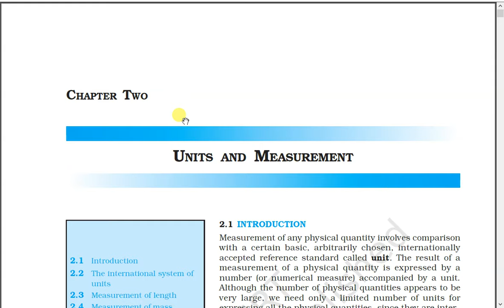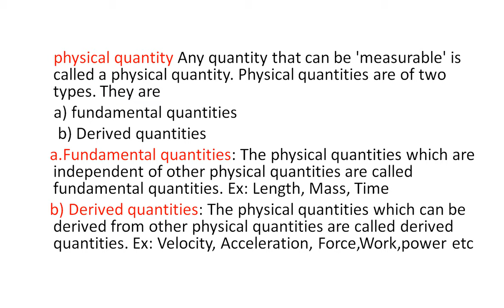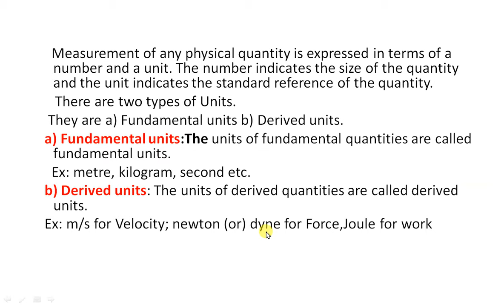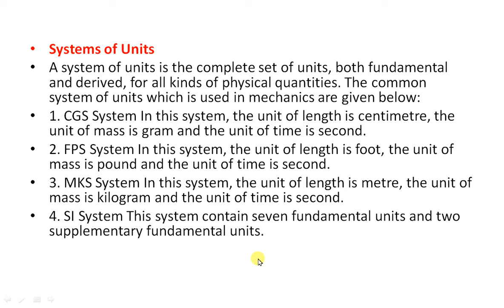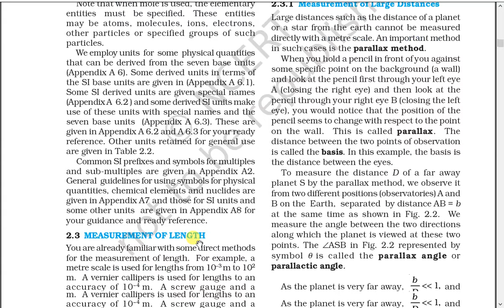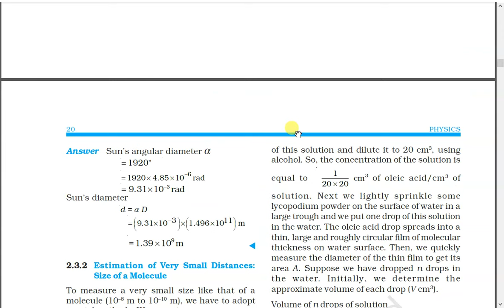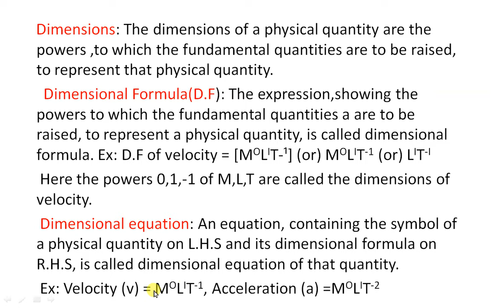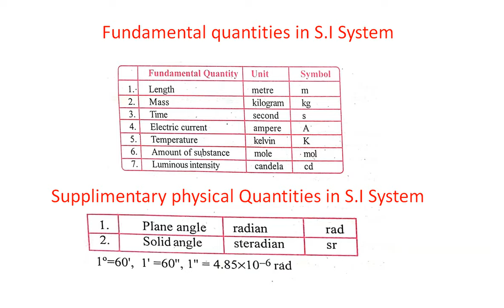Units and Measurements class 11 | NEET and JEE MAINS | Class11 Physics | Part-1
Ap & TS TET/DSC Course Welcome to our comprehensive guide on units and measurements tailored specifically for Class 11 students diving into the world of physics! In this engaging and informative video, we unravel the mysteries of units and measurements, providing a solid foundation for your journey through physics.

📏 Mastering Fundamental Concepts: We start by breaking down the fundamental concepts of units and measurements, ensuring a clear understanding of the basics before delving into more complex topics.

⚖️ Exploring Key Units: From meters to kilograms, seconds to amperes, we explore the essential units used in physics and their significance in various contexts.

🔍 Understanding Measurement Systems: Discover the intricacies of different measurement systems, including the International System of Units (SI), and how they form the backbone of scientific inquiry and experimentation.

📊 Practical Applications: Learn how units and measurements are applied in real-world scenarios, from calculating distances and velocities to understanding the behavior of physical quantities in different situations.